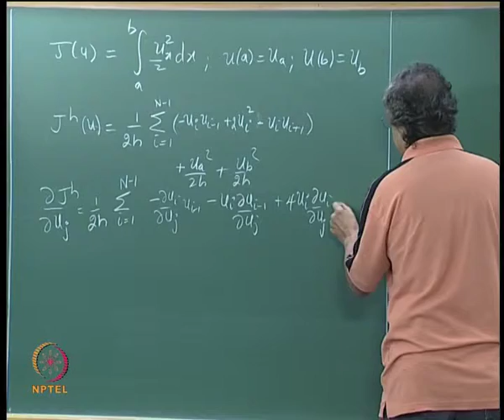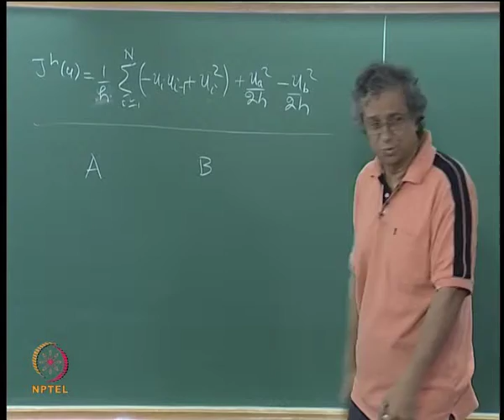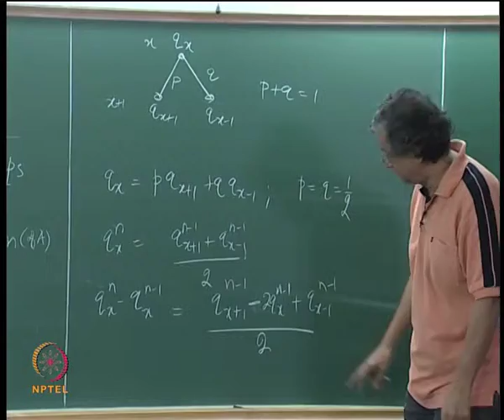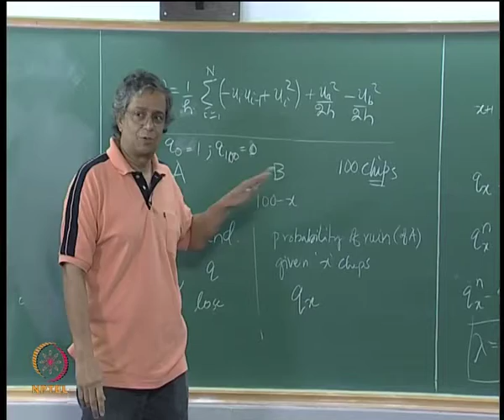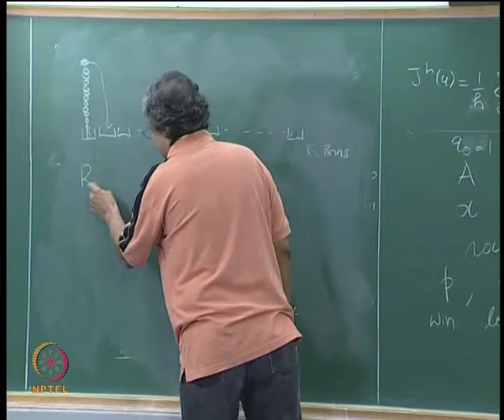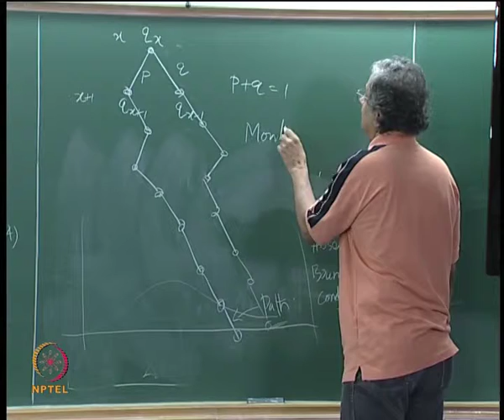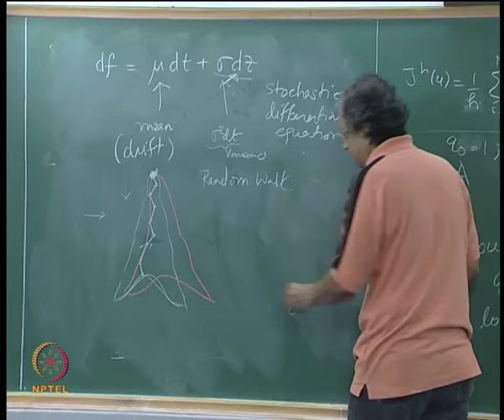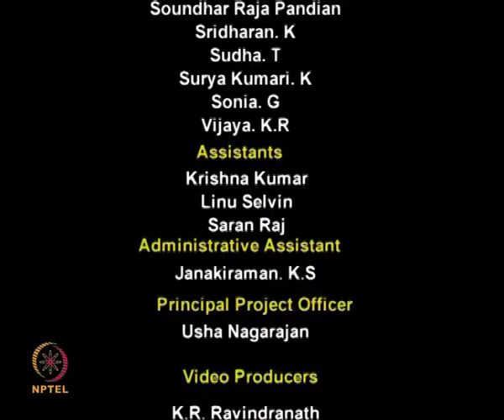Mod-01 Lec-38 Calculus of Variations -final & Random Walk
Introduction to CFD by Prof M. Ramakrishna,Department of Aerospace Engineering,IIT Madras.For more details on NPTEL